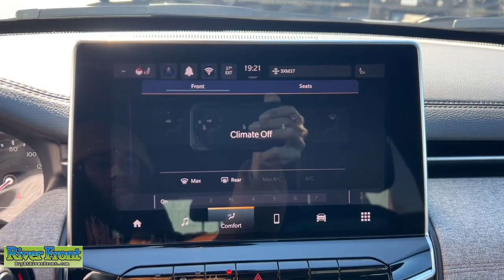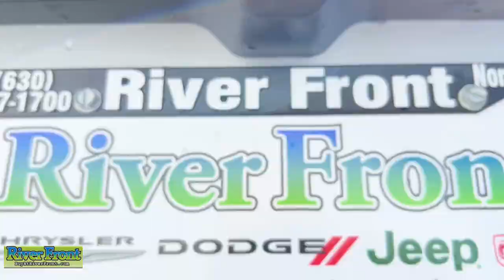2024 Jeep Compass Latitude Lux St. Charles, Aurora, Glendale Heights, Naperville, North Aurora ...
New 2024 Jeep Compass Latitude Lux available at RiverFront CDJR located in 200 Hansen Blvd, North Aurora, IL, 60542.

Look no further than the  2024  Jeep Compass. Enjoy the adventure with confidence in the Compass. It offers the perfect blend of SUV versatility and state-of-the-art safety technology. The following are some of this vehicles highlighted options: Heated Steering Wheel
, Keyless Entry, Heated Mirrors, Satellite Radio, Fog Lamps, Back-Up Camera, Steering Wheel Audio Controls, Electronic Stability Control, Aluminum Wheels, Heated Front Seat(s). Feel safe and secure when you explore your world in the Compass. Take a test drive today.